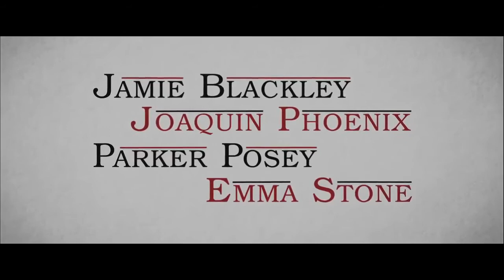Иррациональный человек в кино с 13 августа